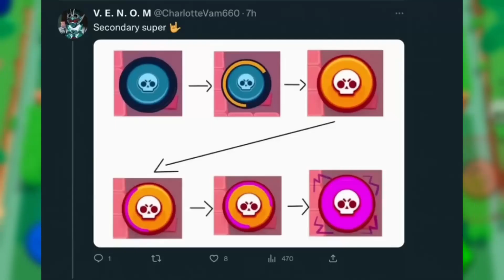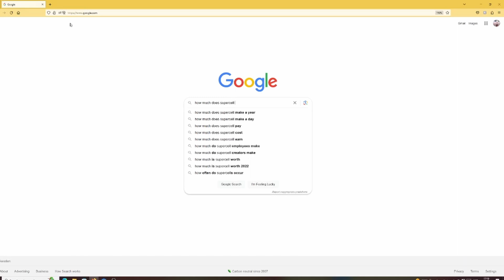I'm scared of hypercharge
hypercharge is scary i am sacred of them.